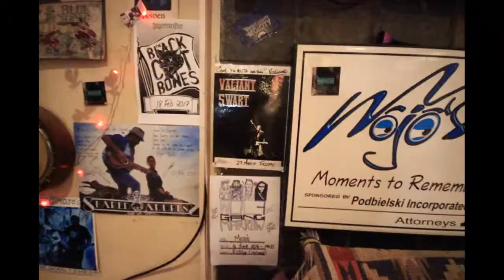Shared Address at Mojos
Timelapse of Shared Address at Mojos, Freestate ZA, with art work at the end done by Sandy Little